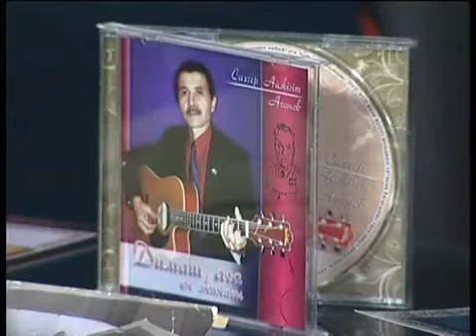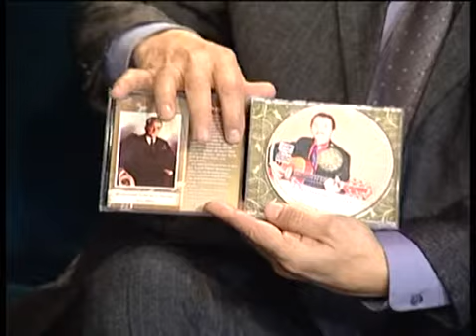JANSARAI AIJIGIT ASANOV_2011_05